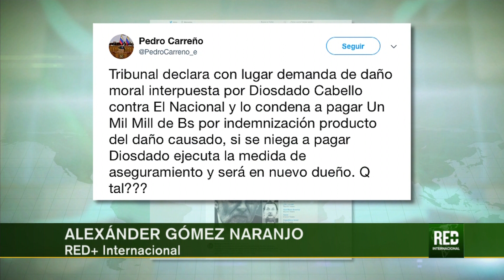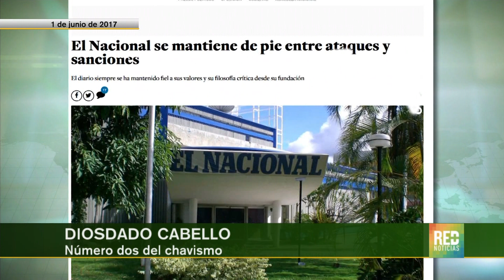RED+ | Diosdado Cabello ganó una demanda contra diario ‘El Nacional' de Caracas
Un tribunal venezolano le ordenó al diario el nacional de Caracas pagarle una fuerte suma de dinero a Diosdado Cabello... el medio de comunicación es señalado de haberle causado un daño moral,  al denominado número dos del chavismo.